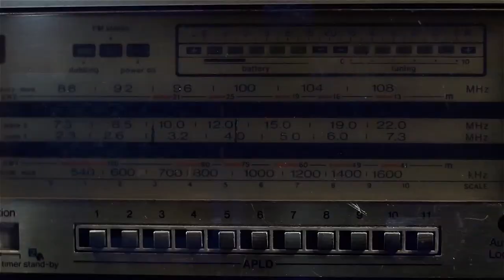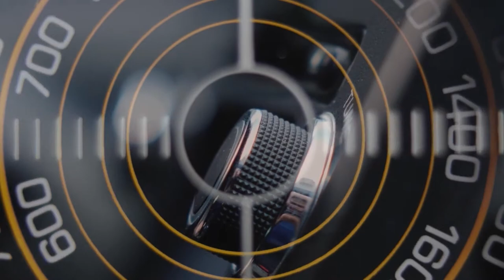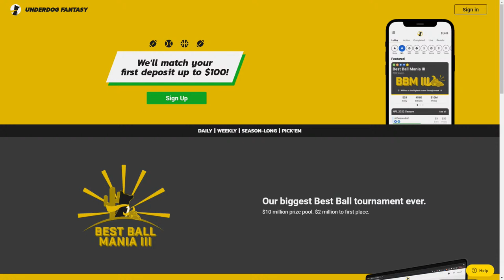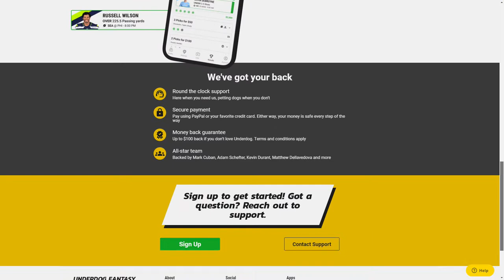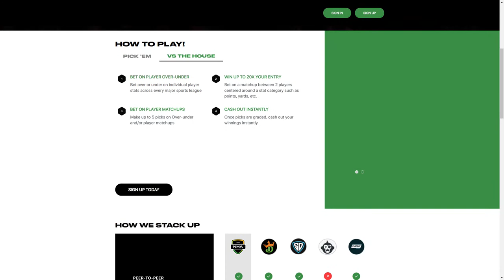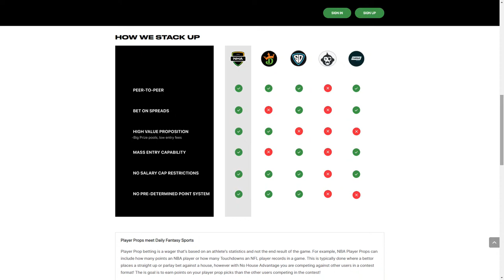QB viability line, Golladay nightmare + Mike Ryan Ruiz of the LeBatard show | PFF NFL Pod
Join Steve Palazzolo and Sam Monson as they discuss QB viability line, the Golladay nightmare + Mike Ryan Ruiz of the LeBatard show

0:00 - Intro
7:20 - Answering Mailbag Questions
41:10 - Explain The Grade: Josh Allen in Week 3
45:45 - Explain The Grade: Jacoby Brissett
54:50 - Mike Ryan Ruiz Previews TNF with Steve and Sam